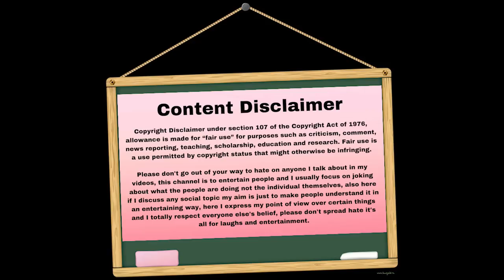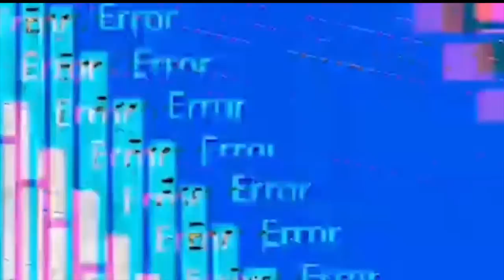GANESH SHINDE MOHOL ROASTED!! (PART 2) | CRINGE COMEDY SHORTS | MARATHI ROAST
TALKING ABOUT GANESH SHINDE MOHOL